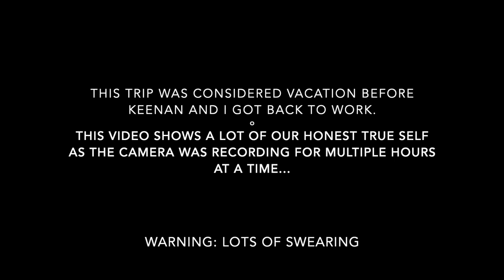Spring Fishing Maine's Most Beautiful Remote Lake | Packing Up | Day Three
The end of a trip is always bittersweet, but sad at the same time. Once you completely captivate yourself in this lake you'd want to make it home. Fortunately, our drive home from this lake is only 2 hours, as others travel from very far to be on this lake in the spring. We were able to hit the morning bite, have a relaxing brunch and slowly pack up.

One of the best things about canoe trips is there's no way you can forget anything (as long as you check your site over). If there's nothing on the camping site then it's all in the canoe. As always I do a thorough sweep of the site picking up any trash. All NMW and State sites practice Leave No Trace along with Carry In, Carry Out. We respect this lake and the convinces of the sites. Having a picnic table with poles to hang things on, a full fire place with a grate to cook on. Well maintain camping sites should stay that way.

As always, we thank Allagash Lake for the amazing weather, the calm lake and the plentiful fish.